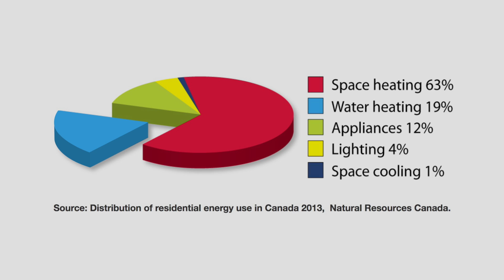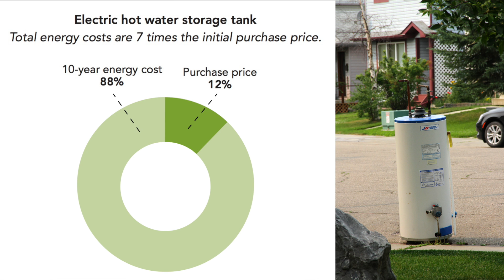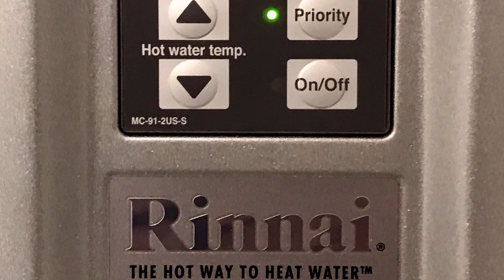177. Hot Water Heaters 101 – Finding the best high efficiency heater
Water heaters consume 20% of the energy in an average home. Green Energy Futures checks out three super efficient water heaters in Part 1 of our Smart Home Series. If you've been thinking about going tankless, trying a hybrid heat pump unit or you want the highest efficiency conventional heater, look no further!